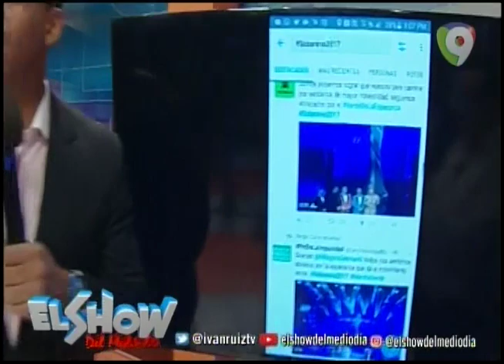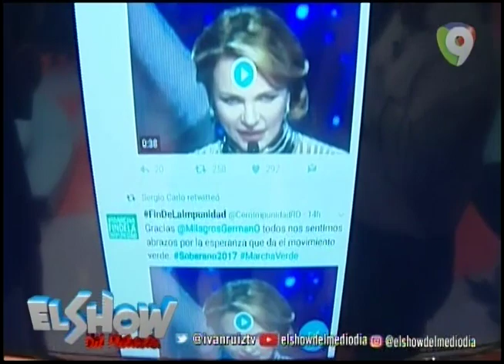Analizando Los Vestidos De Premios Soberano 2017 Con Pavel DeCamps En El Show Del Mediodía